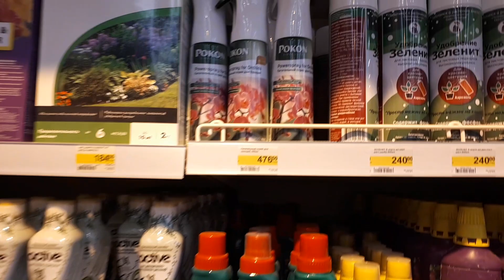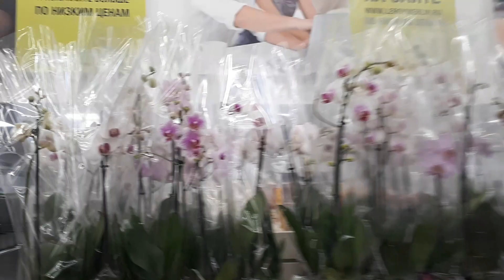ЛЕРУА МЕРЛЕН обзор ОРХИДЕЙ 8.10.2018г.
Не судите строго за голос и прыгающий экран очень старалась показать вам цветочки 😘😘😘😘😘